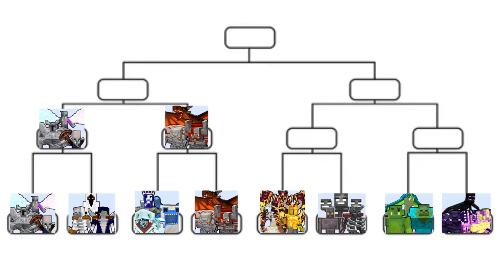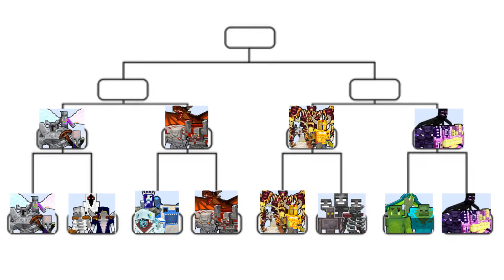MOB FAMILY ALLIANCE TOURNAMENT | Minecraft Mob Battle